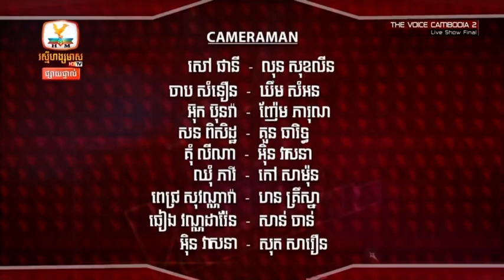The Voice Cambodia Season 3 Rasmey Hang Meas HDTV Cambodia Beer End